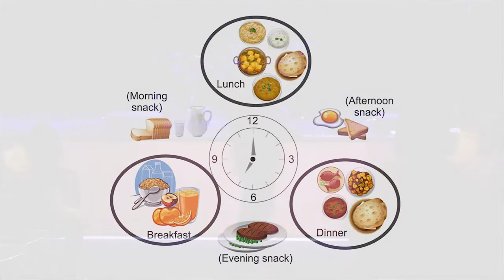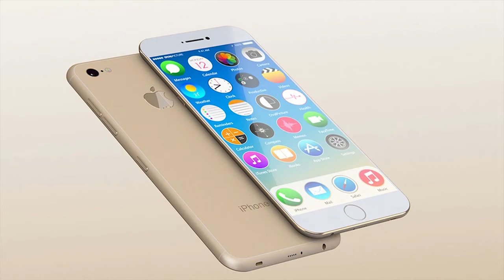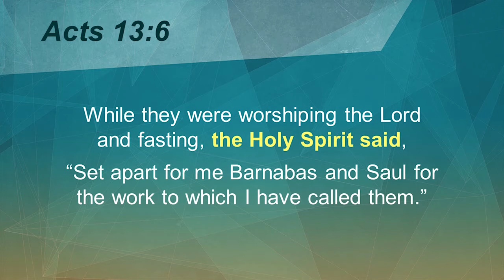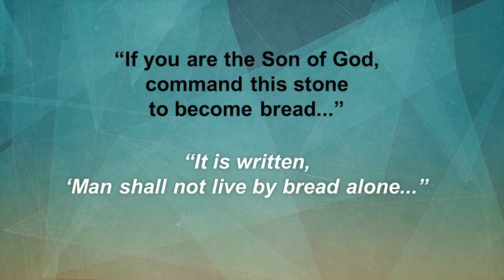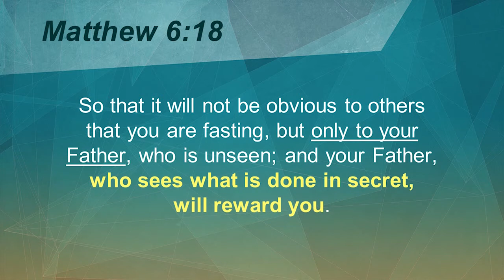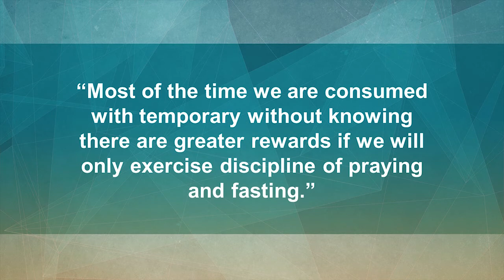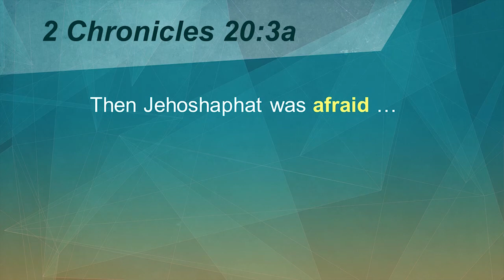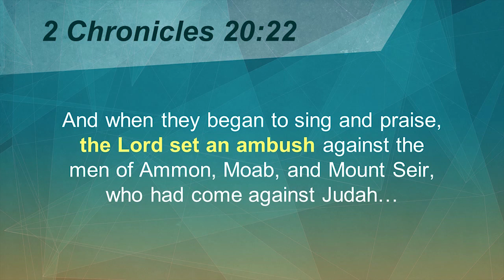Every Nation Brisbane 11 Sept 2016 - Ps Erwin Balanay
Join us this week as we welcome special guest Pastor Erwin Balanay to get us excited about Fasting. What are the biblical examples of fasting? What does it mean to fast and what are we fasting for? As fasting reveals what controls us, fasting will also reward us but fasting must be done for God. We must seek the Lord through prayer and fasting.